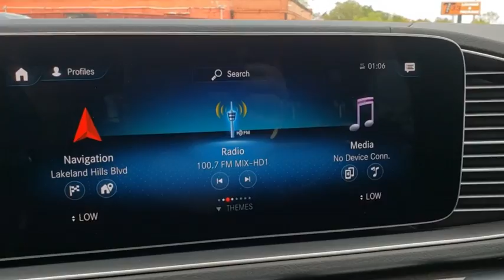2020 Mercedes-Benz GLS Lakeland, Plant City, Winter Haven, FL LA180298